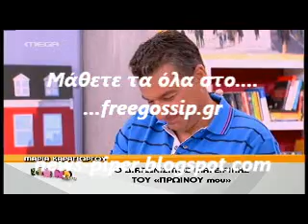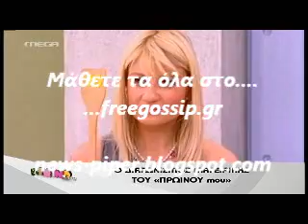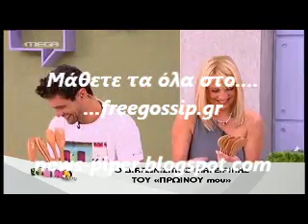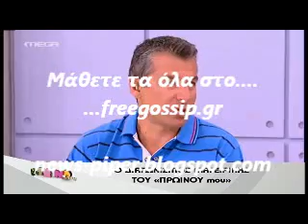Διαγωνισμος μαγειρικης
news-piper freegossip